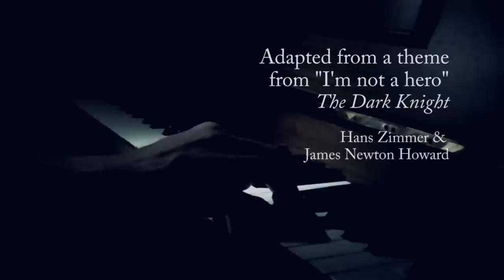"The Dark Knight Rises" Trailer Piano Cover - Jason Lyle Black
One of my oldest and most underrated videos I think!  From 2012.

The lighting was done for this with a headlamp on my head.

Piano mini-cover for "The Dark Knight Rises" trailer featuring "Antrozous" from Batman Begins soundtrack and a theme from "I'm Not a Hero" (The Dark Knight soundtrack)